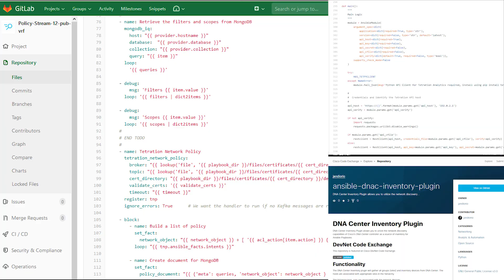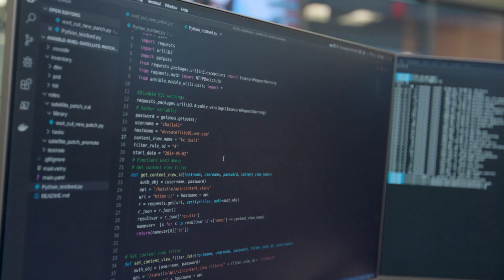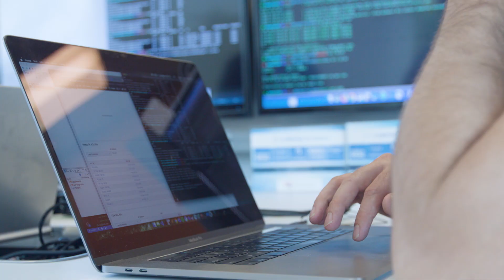WWT Saves Time and Money Using Ansible Automation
Learn how Ansible Automation has saved WWT time and money by bringing infrastructure modernization to IT operations across the organization. Get hands on experience through this Cisco Ansible automation lab